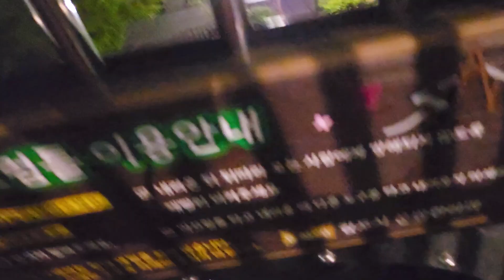초대형 미끄럼틀이 있는 놀이터? 서은이의 피라미드 미끄럼틀 밤에 가보기 ~~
밤에 놀이터를 가면 어떻게 될까요?